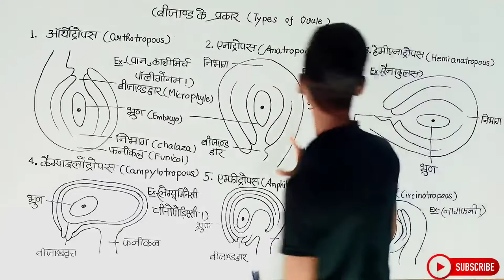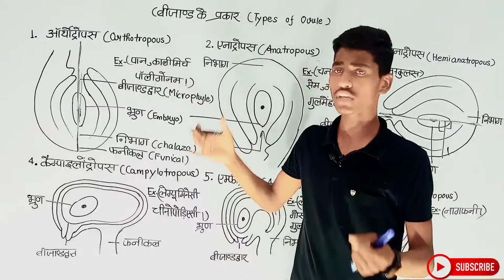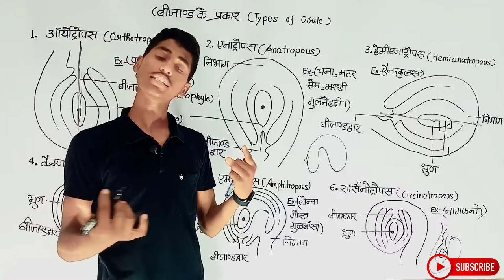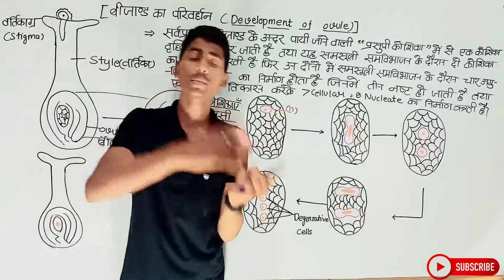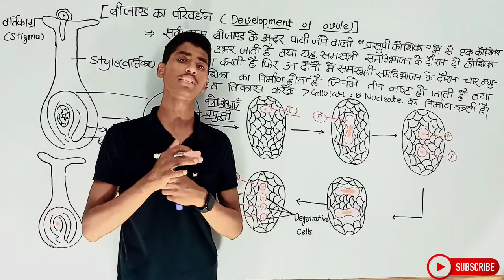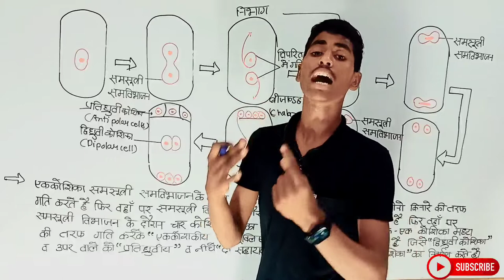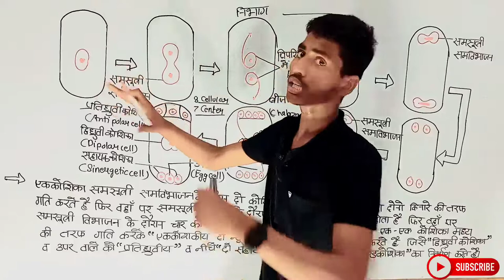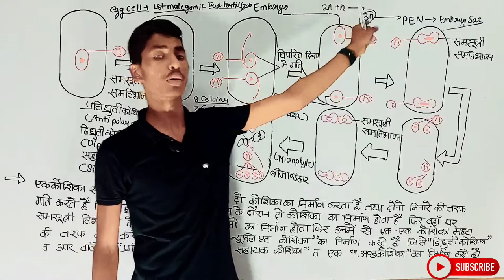Biology Class 12th Chapter 2 | Hindi Medium | जीवों में जनन | जीव विज्ञान 12th | BiologyWallahSachin